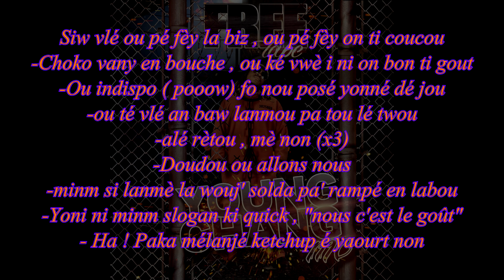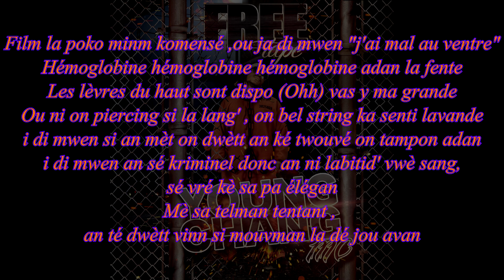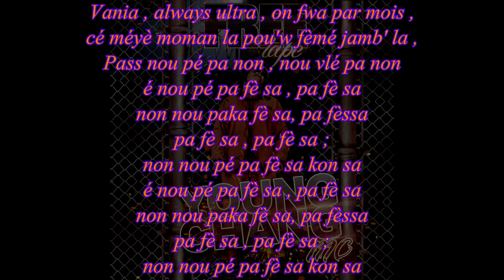Young Chang Mc - Vania - Décembre 2012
Vania# , Nouveau Titre de Young Chang Mc EXTRAIT de la FREE-TAPE (mix-tape gratuite) qui est déjà disponible sur le lien ci-dessous

Crédits:

-Artiste: Young Chang Mc
-Vidéo and Montage: Deka R
-Manager: Twitter: @YCMCmanager,
-Label : VERY MUSIC 2012